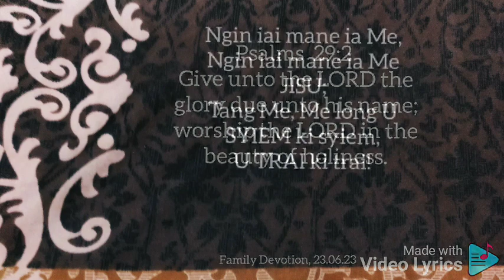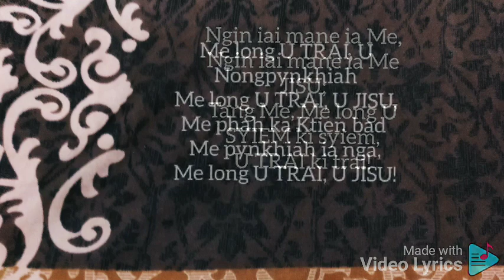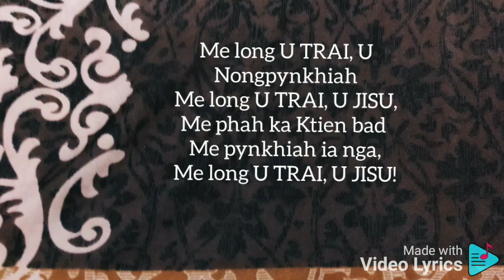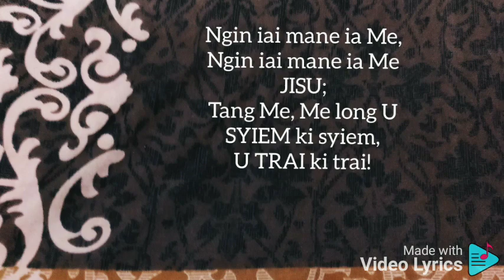Family Devotion 23.06.2023| Khasi Gospel Song| LIVE WORSHIP| NOT MONETISED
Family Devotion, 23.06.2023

Psalms  29:2 Give unto the LORD the glory due unto his name; worship the LORD in the beauty of holiness.

- Ngin iai mane ia Me JISU (GRACED on 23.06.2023)
- Me long U TRAI Nongpynkhiah (Popular Worship Chorus)
- Ym don ba lah nujor bad Me (Popular Worship Chorus)

The LORD JESUS CHRIST calls you to Him (Matthew 11;28)
Come and Call upon the name of the LORD JESUS CHRIST and He will save you (Romans 10:13)
He will never reject you (John 6:37)
The LORD JESUS CHRIST is the ONLY answer, He is the ONLY way (John 14:6; Acts 4:12)

Let us worship together the LORD JESUS CHRIST, for He alone is worthy! It's faith in His Blood that justifies and saves us (Romans 3:24-25)The LORD JESUS CHRIST knows all about us, we can trust completely on Him and His word!

In a world full of false grounds and deceitful treasures, deliverance and hope will be found ONLY in the LORD JESUS CHRIST and His word! JOHN 5:39
The precious Blood of the LORD JESUS CHRIST cleanse and cover us!
The LORD JESUS CHRIST bless you all!!